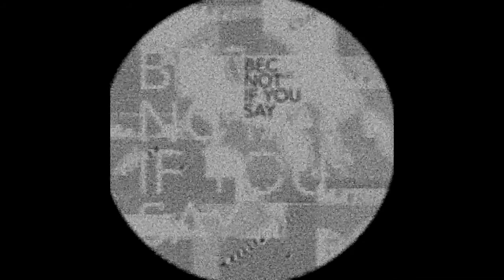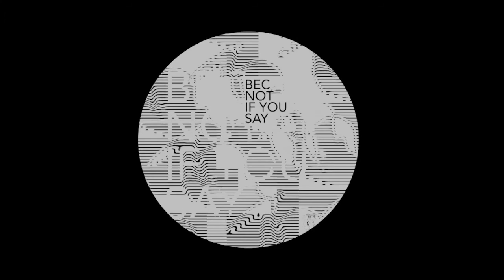BEC - Death By Drums (Kneaded Pains)